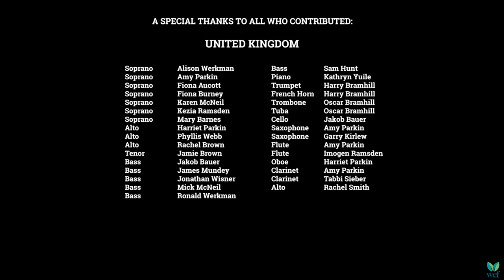Here at Last - Christadelphian Virtual Choir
Thank you to everyone who contributed! 128 Voices, 35 Instruments from 5 Continents.
For more info on Williamsburg Christadelphian Foundation: wcfoundation.org

Original Words and Music by The Seventh Day: theseventhday.com.au

I turned, and saw the earth, the wilderness lay waste and bare.
The world had lost its way, tears from oppressed received no care.
The grieving Rachel cries, the Father’s will is placed aside.
The hungry children’s eyes have seen no joy under heaven’s skies.
Saviour, Your dawn will come! The sun of righteousness, healing in Your wings, O You’ll come!
Saviour, with clouds You’ll come! The living waters, Show’ring down in blessings, You’ll come!
We will all be changed, in a moment grasped in time, in the twinkling of an eye. The dead shall all arise, at the trumpet’s final call. Then God is all in all.
We turned, and saw the earth, the wilderness blossom and bloom. The sword became a plough. We worshiped in spirit and truth.
Saviour, Your dawn has come! The sun of righteousness, Healing in Your wings, O You’ve come!
Saviour, with clouds You’ve come!
The living waters, show’ring down in blessings, You’ve come!
We have all been changed, in a moment grasped in time, in the twinkling of an eye.
The dead have come to life at the trumpet’s final call. Now God is all in all.
How long, O Saviour Lord? Till our hope is realized? Your crown of life our prize?
Here at last oh we have come, from ev’ry nation, ev’ry tongue, Here at last O Lord! Here at last O Lord!
O Death where is your sting? O Grave your victory? Your Truth has set us free.
Here at last oh we have come, The fight’s been fought, the race been run. Here at last O Lord! Here at last O Lord!
Here at last O we have come, from ev’ry nation, ev’ry tongue,
Here at last O Lord! Here at last O Lord!
Here at last O we have come, The fight’s been fought, the race been run.